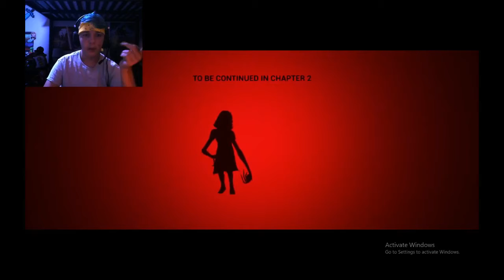Dark Deception Chapter 1 (Horror Game Season 2021)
Had a Blast with this game! i hope i can make more content.

Check out The Cool Stuff